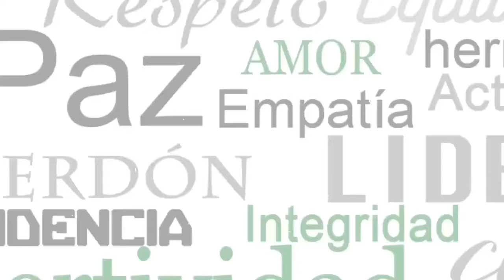Avioneta realizó aterrizaje de emergencia en una autopista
Un avión biplaza realizó un aterrizaje de emergencia justo en una concurrida autopista de una ciudad en Letonia, informó la Agencia de Aviación Civil del país.

La grabación muestra cómo el avión aterriza y comienza a maniobrar entre los coches a gran velocidad. Ningún vehículo resultó dañado, a diferencia de las señales de tráfico, que el vehículo golpeó con su ala.